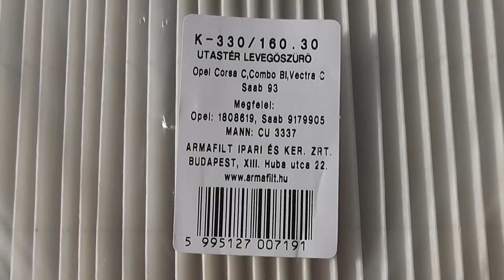Opel Corsa - Cabin Filter Replacement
►Cabin Filter
►Torx Key Set

Opel Corsa C 1.2 Twinport Ecotec (2004) | Vauxhall Corsa | Holden Barina | Chevrolet Corsa | Opel Vita

0:00 - Removing the Plastic Cover
0:52 - Cabin Filter Replacement
2:26 - Putting back the Plastic Cover

English: Cabin Filter Replacement
Deutsch/German: Innenraumfilter wechseln
Magyar/Hungarian: Pollenszűrő csere

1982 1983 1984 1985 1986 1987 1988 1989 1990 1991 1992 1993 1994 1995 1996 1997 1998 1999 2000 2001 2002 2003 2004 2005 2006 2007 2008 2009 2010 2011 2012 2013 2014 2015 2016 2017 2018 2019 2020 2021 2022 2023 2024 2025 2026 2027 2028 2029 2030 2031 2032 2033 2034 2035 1st first 2nd second 3rd third 4th fourth 5th fifth 6th sixth gen generation vauxhall chevrolet chevy holden gm general motors groupe psa stellantis nova barina a s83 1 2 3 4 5 one two three four five door hatchback van corsavan saloon 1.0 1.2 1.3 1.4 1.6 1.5 diesel petrol gasoline in line turbo turbocharged i4 manual auto automatic transmission gearbox tr luxus berlina sr ls gl gls gt gsi astra kadett sport gte irmscher sri facelift strada s93 buick sail classic jilin jiangbei meilu jj7090 vita estate sedan coupe coupé utility pickup 1.7 cabrio tigra celta vectra suzuki fun ii a b c d e f s-rv plus joy swing lite caravan malibu c2 monza popular sedán sonic spark prisma x01 car derived combo 1.8 montana tornado the new aveo final edition meriva ecotec opc joy maxx premium ss vgt vxr gsi sxi exclusiv se performance center nürburgring edition hybrid plug in e electric ev insignia sxi adam karl s07 x15 mk iv ecoflex package mokka peugeot 208 ampera citroen lieferwagen bestelwagen fourgonnette crossland grandland x grand sport sports tourer vivaro kombi zafira life vivaro cargo car bike motorcycle diy repair maintenance garage cars bikes motorcycles how to do it yourself help vehicles innenraumfilter pollen filter wechsel pollenszűrő csere utastér levegőszűrő innenraumfilter filter wechsel pollenszűrő csere utastér levegőszűrő pollen cleaner change replace cabin air filter pollenfilter cómo cambiar el filtro de polen comment remplacer un filtre d'habitacle come sostituire filtro antipolline jak wymienić filtr kabinowy jak vyměnit kabinový filtr psa group stellantis peugeot electric corsa e corsa-e buick excelle f 208 mokka b 1.2 gasoline gas petrol 1.5 diesel adam karl ampera ampera-e e-208 puretech bluehdi turbo astra combo combo-e life corsa crossland grandland mokka zafira zafira-e gse astra-e sports tourer rocks mantag se movano vivaro ampera ampera-e karl adam insignia antara signum meriva agila zafira tigra gt